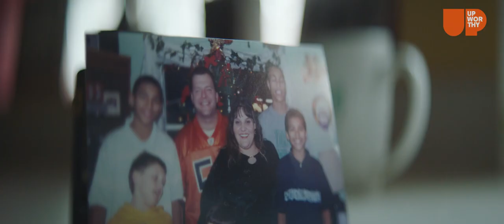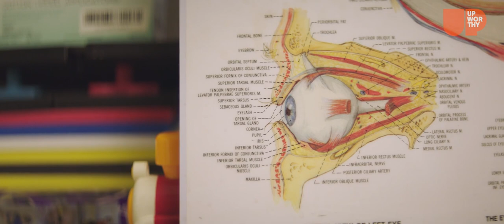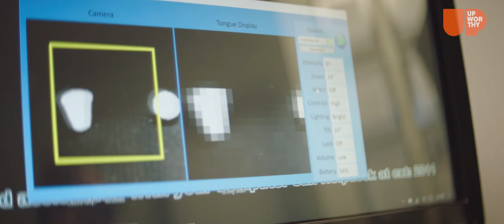How Is It Possible To USE YOUR TONGUE To See The World Again?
Using his tongue and an incredible piece of technology, this father who lost his eyesight saw his family for the first time in years.